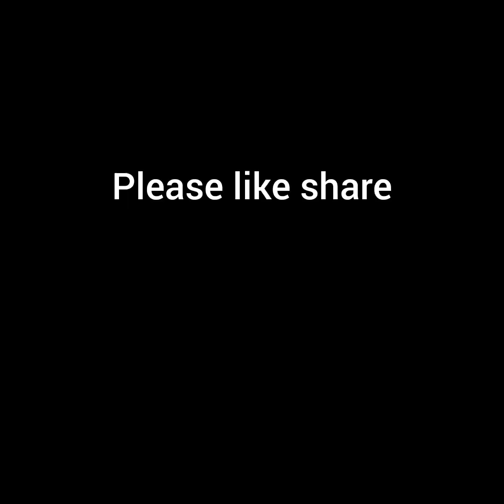2nd lap catanauan Quezon overhit mga ibon. //Boss ehmjhay tv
welcome back sa aking YouTube channel
Boss ehmjhay tv
Boss ehmjhay tv
paanu mag purga ng kalapati
paanu mag condition ng kalapati
reggie cruz loft & aviary
x makina loft
madla loft tv
mcarthur champion
gamot na pampabilis ng kalapati
paanu mav condition ng breeder